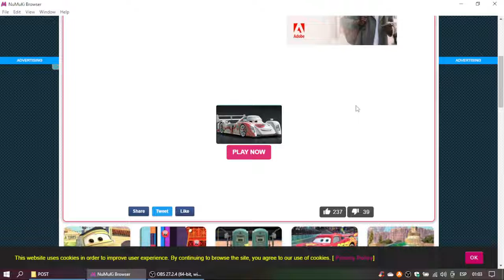Cars 2 World Grand Prix Races Gameplay